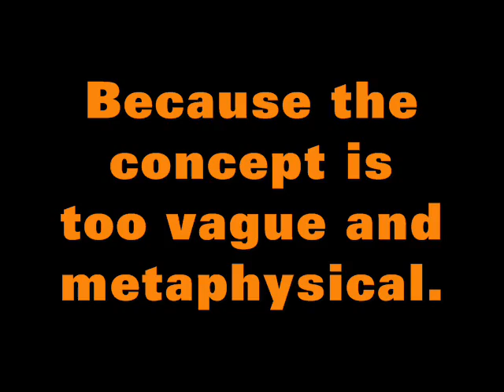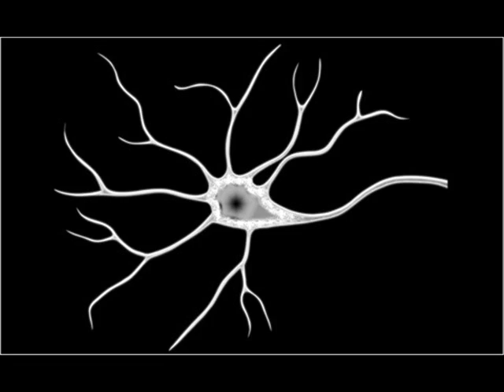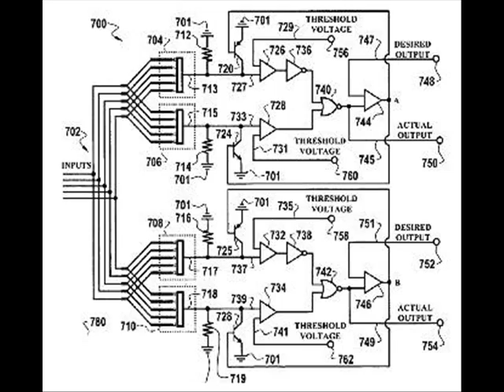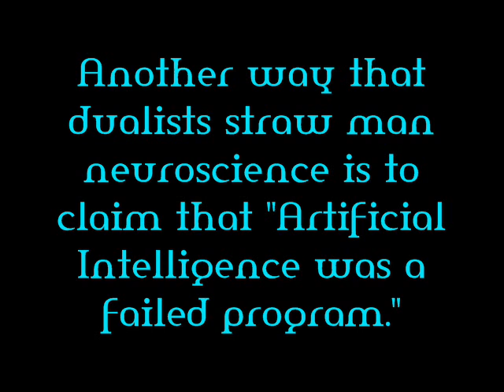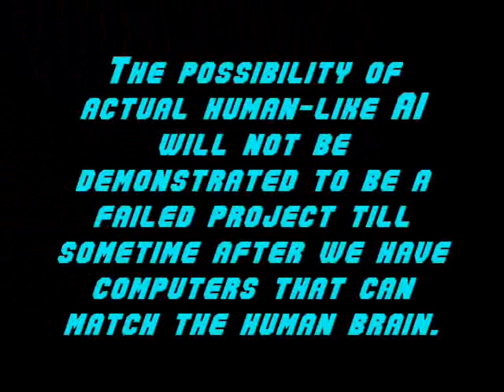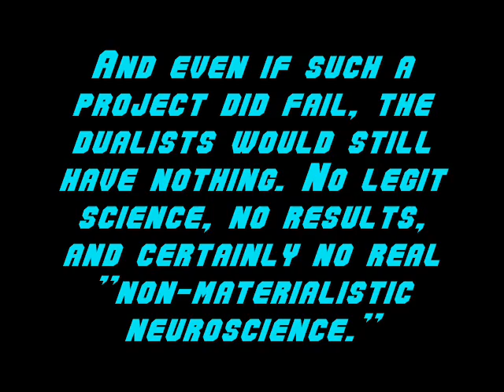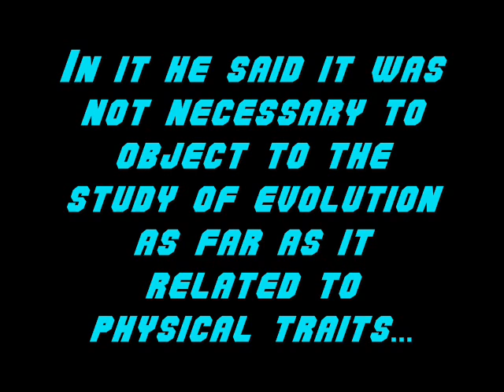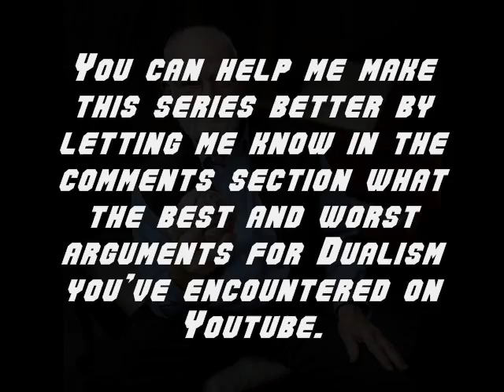The War on Neuroscience : Part 1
I made a serious misinterpretation of how Veritas48 was using the word "aboutness."

UPDATE:
NEW ARTICLE ON THE BRAIN AND SPIRITUALITY:
"Selective brain damage modulates human spirituality," at
Physorg.com:

NOTE: Veritas48's video is no longer available. His channel was shut down (apparently by a hacker).

V.S. Ramachandran:
MIRROR NEURONS and imitation learning as the driving force behind "the great leap forward" in human evolution

A couple of the tasks that artificial neural nets been successfully used for:

How part of a rat's brain learned to fly an F-22 fighter jet:

PHILOSOPHICAL ZOMBIES

PROJECT BLUE BRAIN (an example of a brute force attempt to model the brain):